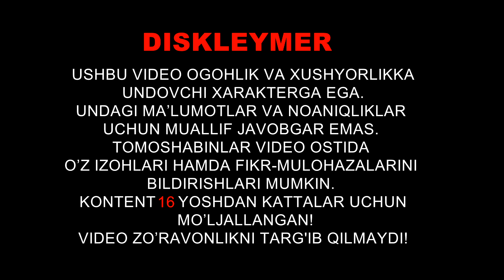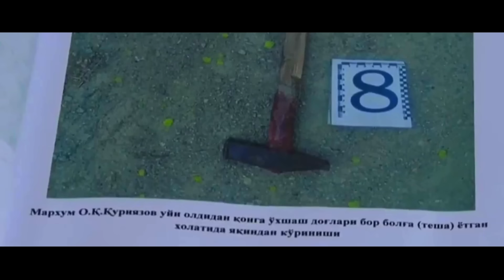XORAZMDA QOTILLIK | ZO'RAVON QOTIL KIM EDI?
XORAZMDA IKKI KISHINING QOTILI